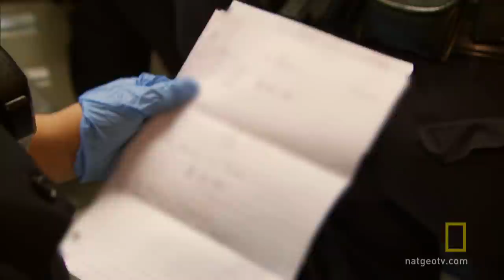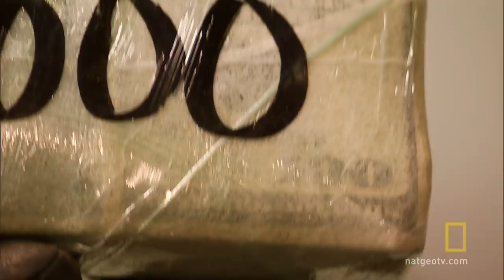Seizing Guns and Cash | Border Wars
Agents seize over 700,000 dollars in cash and guns from a secret compartment in a pickup truck.